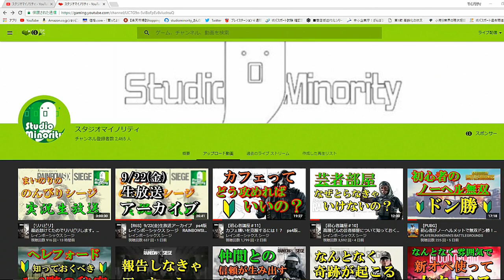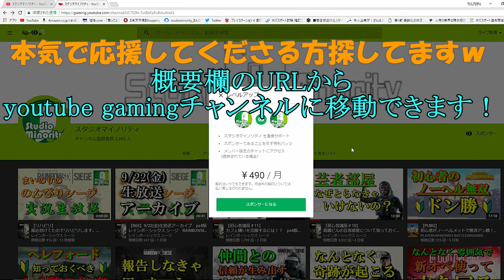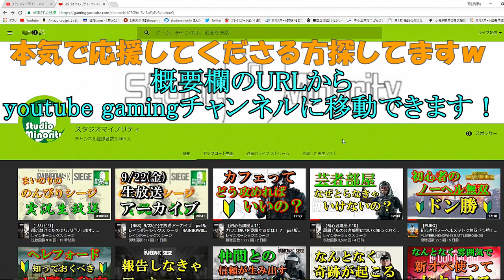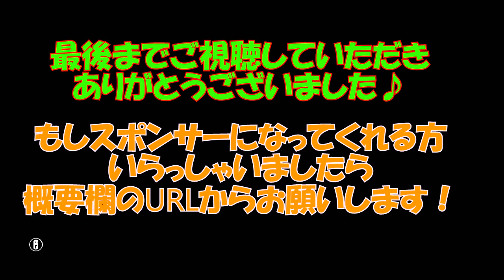【スポンサー募集中】パルスUMPの安定感とＣ４突き上げ強し。 ps4版 レインボーシックス シージ RAINBOWSIX SIEGE 実況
[スポンサーさん募集中について]
僕のチャンネルを本気で応援してくださる方がもしいらっしゃいましたらスポンサーという形で応援してくださるとすごく嬉しいです(^.^)
登録はこちらから。youtube gamingのチャンネル↓
(こちらのyotuube gamingのほうのチャンネルでスポンサーに登録できます。もちろん普通のyoutubeチャンネルと同じチャンネルですがyoutube gamingのサイトでしか登録できないみたいなのでお手数ですがよろしくお願いします(^.^))

・スポンサー限定のバッチが名前の横につく
・僕が作った低クオリティのスタンプがチャットで使用できる
・スポンサー限定のチャットに参加できる